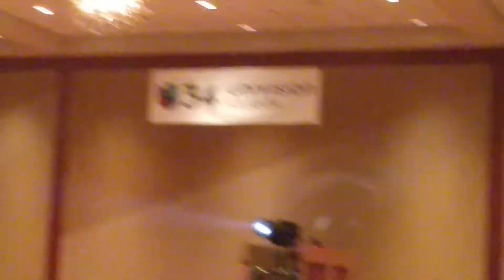Mariachi Pepe Lopez En Atlanta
En Cobb Energy Performing Arts Centre